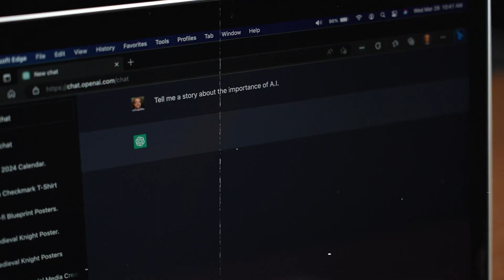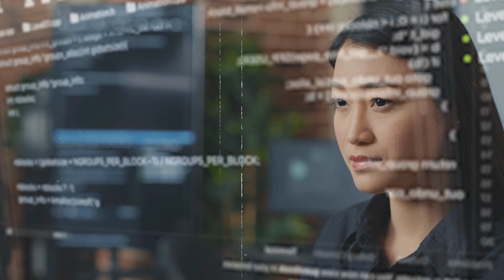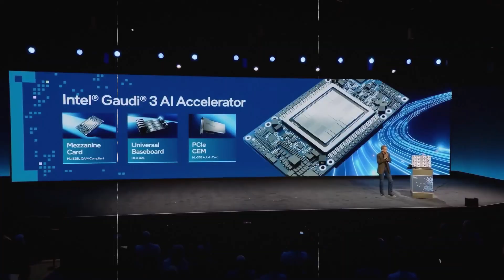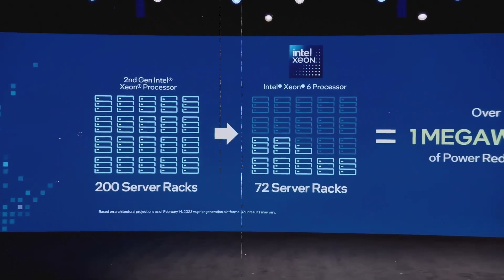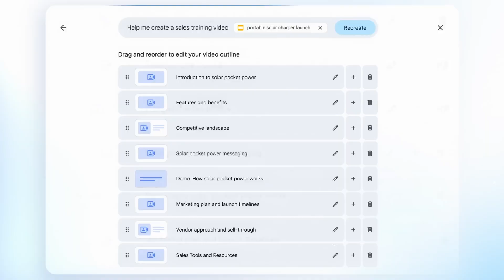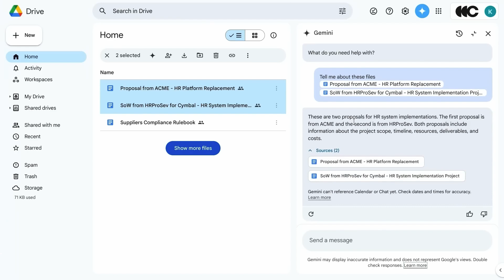OpenAI Preps GPT-5, Meta's Llama 3, Intel's Gaudi 3, Google's New Video Tech & More!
Stay up to date on the latest in AI with news about OpenAI's GPT-5, Meta's Llama 3, Intel's Gaudi 3, Google's new video tech, and more! Get the scoop on what's happening in the world of artificial intelligence tools and technology.

Welcome to our latest tech roundup! In this video, we're diving deep into the cutting-edge developments from some of the biggest players in the AI and tech industry. OpenAI, spearheaded by the visionary Sam Altman, is gearing up for a groundbreaking leap with the imminent release of GPT-5, the fifth iteration of their famed Generative Pre-trained Transformer model. This marks a significant milestone in the journey towards achieving Artificial General Intelligence (AGI).

But that's not all – Meta, formerly known as Facebook, is making waves with its Llama 3 project, pushing the boundaries of AI innovation even further. Meanwhile, Intel is making strides with Gaudi 3, their latest AI chip designed to power next-generation AI applications with unparalleled efficiency and performance. And let's not forget Google, unveiling their latest advancements in video technology that promise to revolutionize how we interact with visual content online.

Throughout this video, we'll explore the latest news, updates, and breakthroughs in the realm of AI technology. From advancements in AI reasoning and planning to the integration of AI in various industries, including business and video editing, we'll cover it all.

With the launch of GPT-5, OpenAI is poised to redefine the landscape of AI tools and capabilities, offering enhanced features and capabilities that push the boundaries of what's possible with AI-driven systems.

As we navigate through these exciting developments, we'll also discuss the broader implications for AI research and the tech industry as a whole. From the latest trends to the most recent breakthroughs, we're here to keep you informed and engaged with the ever-evolving world of technology.

So, whether you're a tech enthusiast, a business professional, or simply curious about the future of AI, this video is your one-stop destination for all things AI-related. Join us as we unravel the mysteries of GPT-5, Meta's Llama 3, Intel's Gaudi 3, Google's groundbreaking video tech, and much more!